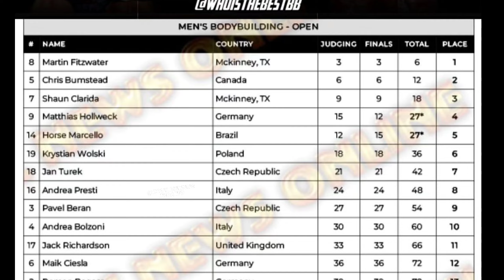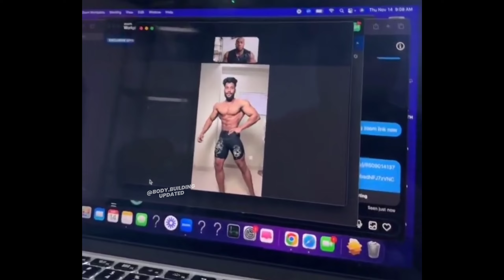Chris Bumstead Robbed 💔..., Abhishek Yadav New Coach 😯..., Prague Pro ScoreCard